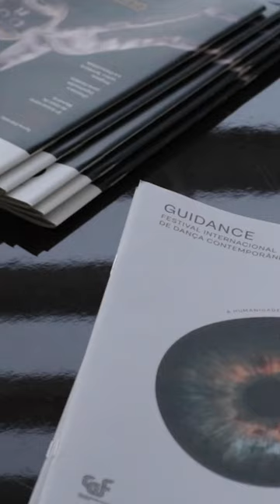Guimarães vê a "Humanidade a dançar" na 13.ª edição do GUIdance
O GUIdance dá esta quinta-feira início à sua 13.ª edição, num evento que pretende pôr a “Humanidade a dançar em Guimarães”, mostrando em palco o que distingue as pessoas e como a dança as pode unir. A abrir vai estar 'Bantu', o mais recente trabalho do coreógrafo vimaranense Victor Hugo Pontes, que junta intérpretes europeus e africanos, que criam em palco uma linguagem comum.